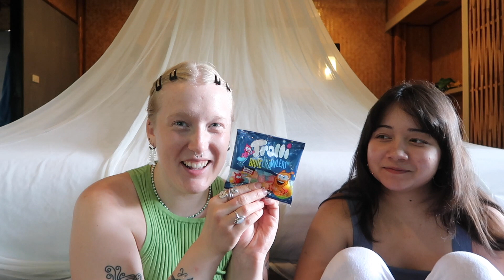Smager slik fra Thailand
Hej allesammen♥ Vores tid i Thailand er ved at være slut, men inden i får den anden og sidste Thailand vlog, synes vi lige at i skulle have en Taste Test! Vi håber at i vil nyde den.

Følg mig på Instagram & Tiktok: @ronjajurs

Lidt info omkring mig:
- Jeg gik i 10 klasse på Oure efterskole (år 17/18)
- Jeg gik på gymnasie (år 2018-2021)
- Har lige nu sabbat år

♥ Knus Ronja ♥